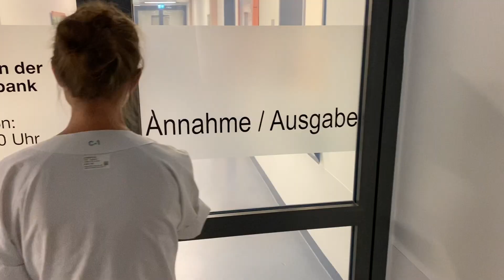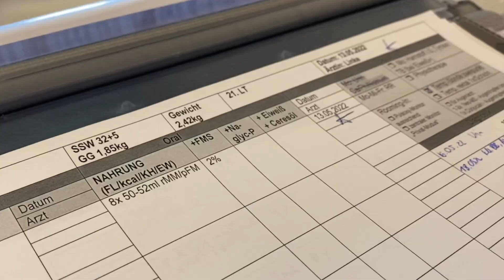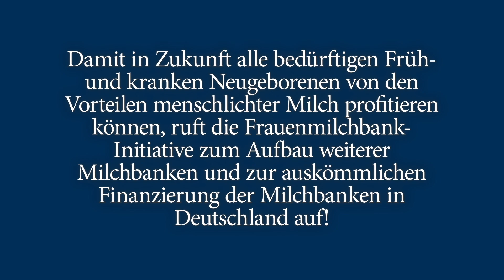Welttag Der Milchspende 2022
Am 19.05. ist internationaler Tag der Milchspende: 1000 Dank den Milchspenderinnen und allen Mitarbeitenden in den Kliniken, die mithelfen, dass kranke Früh- und kranke Neugeborene dieses wertvolle Geschenk erhalten und so einen besseren Start ins Leben haben!

Damit in Zukunft alle bedürftigen Früh- und kranken Neugeborenen von diesem Geschenk profitieren können, ruft die Frauenmilchbank-Initiative (FMBI) zum Aufbau weiterer Milchbanken in Deutschland auf.
Machen Sie mit uns zu diesem Anlass einen Ausflug nach Leipzig und erfahren Sie mehr über Milchspende!